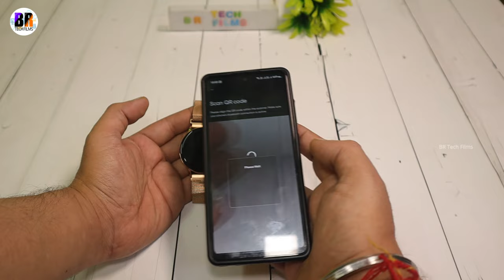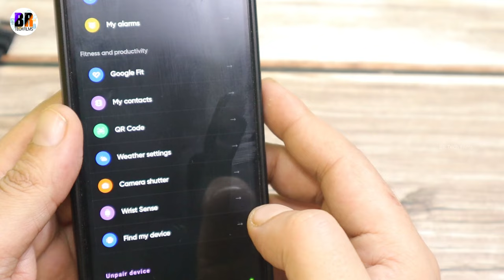Noise Twist Go Round dial Smartwatch Unboxing Testing | BR Tech Films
Best Buy
Metal Strap
Silicon Strap

This is Noise Twist Go Round dial Smartwatch with BT Calling, 1.39" Display, Metal Build, 100+ Watch Faces, IP68, Sleep Tracking, 100+ Sports Modes, 24/7 Heart Rate Monitoring